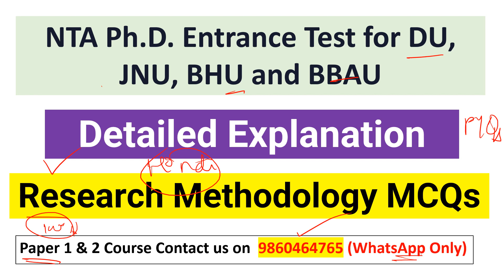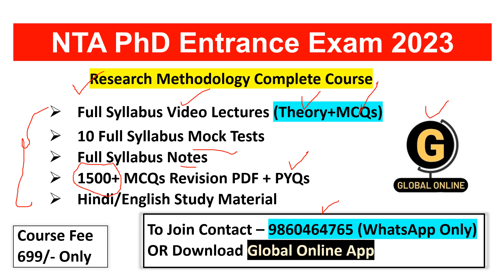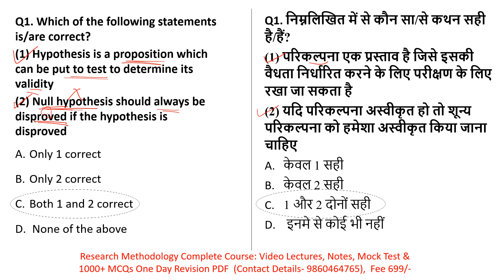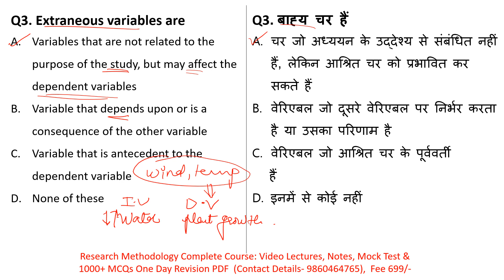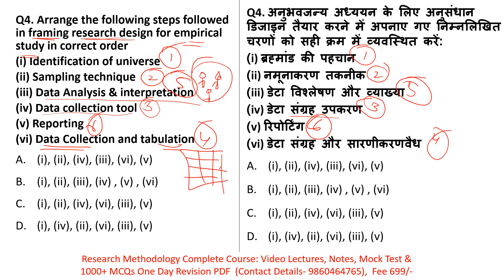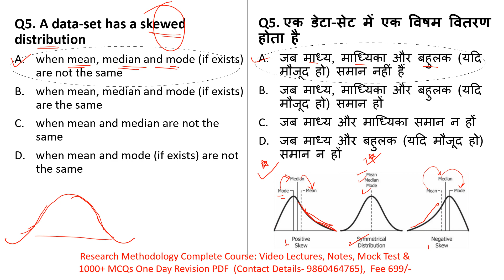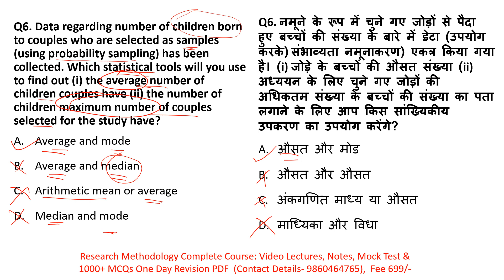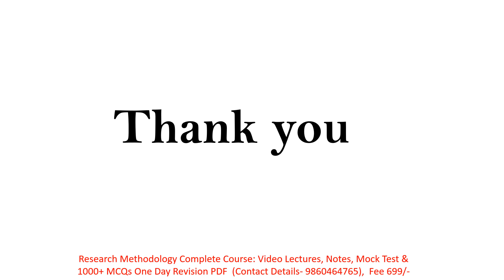CUET PhD Entrance Test 2023 | Research Methodology MCQs | PhD Exam 2023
I have discussed  research methods by using mcqs in this session.
PhD Common Entrance Test 2023 notification is arrived from NTA. PhD Common Entrance Test for DU, BHU, JNU, BBAU-2023 notification is arrived. Last date of online application submission is 8 September 2023.
Entrance test will be through CBT mode. It has two sections:
Section A is for research methodology having 50 MCQs
Section B is for concerned subject having 50 MCQs.
50% marks are required to qualify the entrance test.
Duration of the exam is three hours.
1. Full Syllabus Notes,
2. Full syllabus Test Series
3. 1500+ MCQ Set with answers
4. Full Syllabus Video Lectures
1. Full syllabus notes
2. Most expected MCQs
3. PYQs
To avail the study material contact 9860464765/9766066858(WhatsApp only)

           1.UGC NET ECONOMICS
           2.UGC NET COMMERCE
⏩ KSET
⏩ APSET
⏩ MHSET Chemistry
⏩ MHSET Economics
⏩ MHSET Commerce
⏩ MHSET Management
⏩ TNSET Paper 1
⏩ TNSET Chemistry
⏩ TNSET Economics
⏩ TNSET Commerce
⏩ TNSET Management